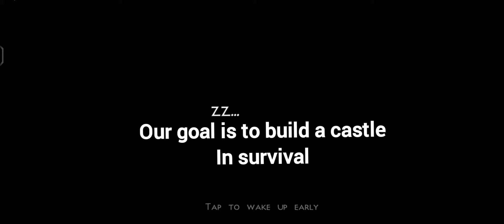Survival series S6 (2) Build a Castle Mini Block Craft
Music Source @Infraction